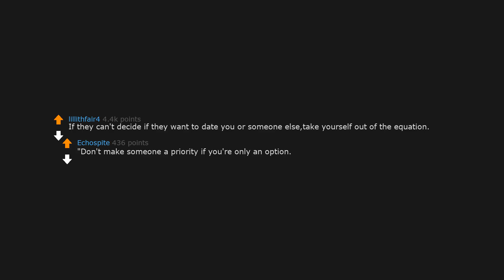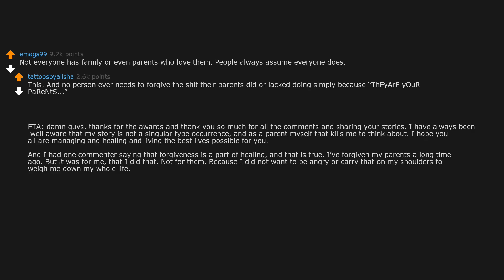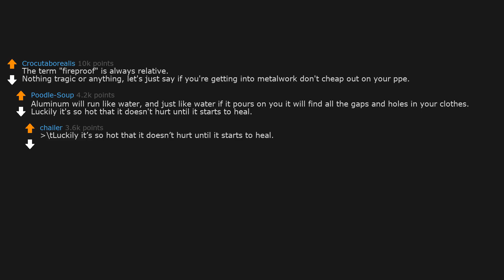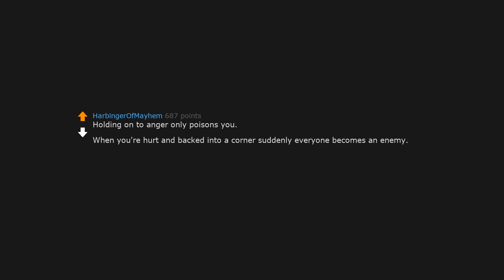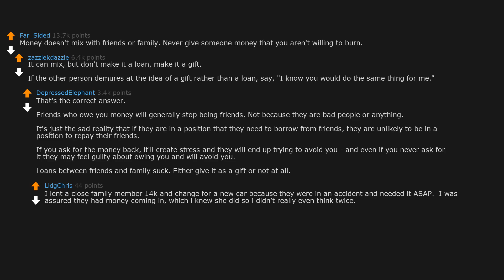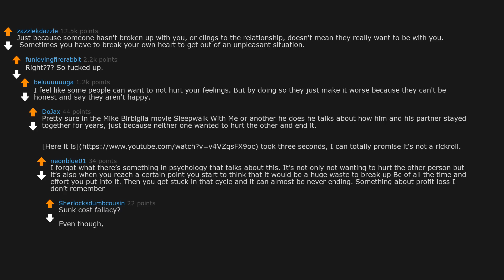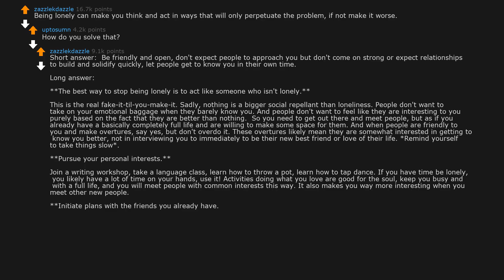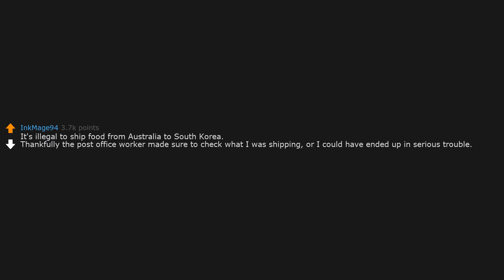What things do you unfortunately know from experience? (r/AskReddit)